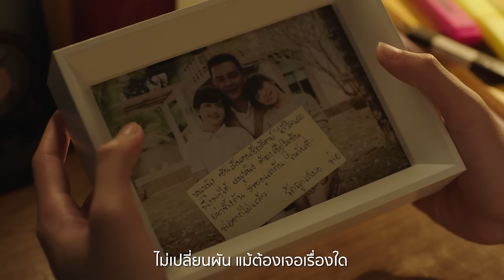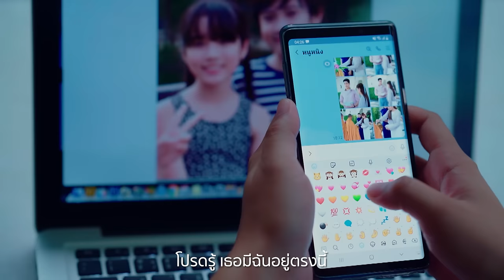วันนี้ พรุ่งนี้ Ost.สาปซ่อนรัก | ต้น ธนษิต | Official MV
วันนี้ พรุ่งนี้ Ost.สาปซ่อนรัก

ศิลปิน ต้น ธนษิต

วันนี้ ถ้าเรื่องราวไม่เคยง่ายดาย
ความเลวร้าย เหมือนไม่ผ่านพ้นไป
แค่อยากบอกให้ฟัง  ยังมีฉันที่ห่วงใย
ด้วยหัวใจ  ที่เป็นเหมือนเดิม

พรุ่งนี้ ฉันจะยังกุมมือข้างกัน
ไม่เปลี่ยนผัน แม้ต้องเจอเรื่องใด
ถ้าลมฝนพัดมา  จะกอดให้เธออุ่นใจ
ไม่ให้ใคร เข้ามาทำร้ายเธอ

**จะรัก จะสัญญาจากหัวใจ
จำไว้ ว่ามีฉันหนึ่งคนนี้
จะรัก ไม่ว่าทุกข์สุข หรือร้ายดี
โปรดรู้ เธอมีฉันอยู่ตรงนี้ ตลอดไป

บอกฉัน พร้อมจะฟังเรื่องราวทุกอย่าง
ความผิดหวัง เรื่องที่เจอมากมาย
จะดูแลให้เธอ มีรอยยิ้มที่สุขใจ
นานเท่าไหร่ จะอยู่เคียงข้างเธอ

(ซ้ำ**)